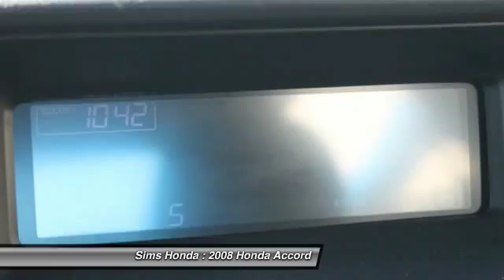2008 Honda Accord Burlington WA 9634A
2008 Honda Accord I4 EX-L

Sims Honda
1615 S. Goldenrod Road